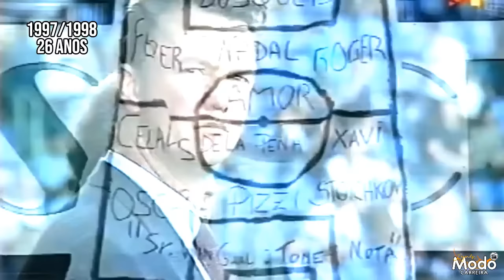A HISTÓRIA DE GIOVANNI - Um CRAQUE SEM MÍDIA!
Neste vídeo, você vai conhecer toda a trajetória de um grande meia-atacante dos anos 1990 do futebol brasileiro: Giovanni, o Messias da Vila Belmiro. Ídolo do Santos, ele fez carreira em gigantes como Barcelona e Olympiacos, da Grécia. Apesar de alto, o Giovanni era extremamente habilidoso e de ótimas finalizações de fora da área.